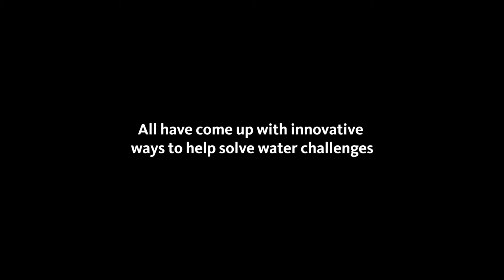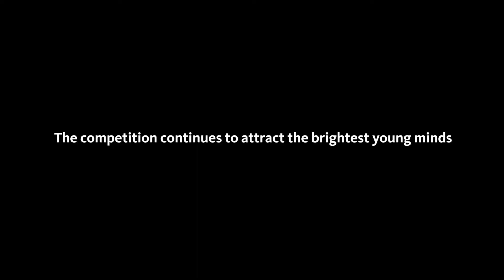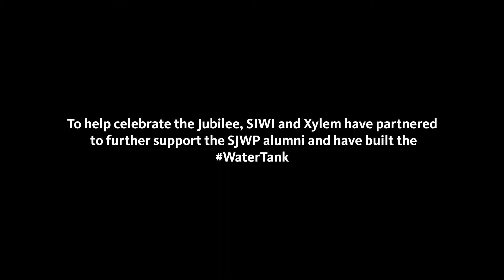The Stockholm Junior Water Prize 20th Jubilee video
World Water Week 2016 celebrates the 20th jubilee of Stockholm Junior Water Prize. In celebration of the event we have looked back at some of the highlights from the competition!